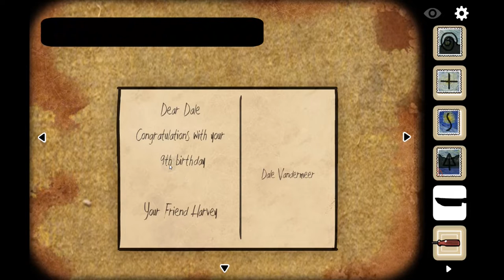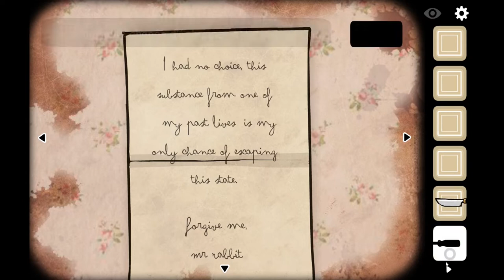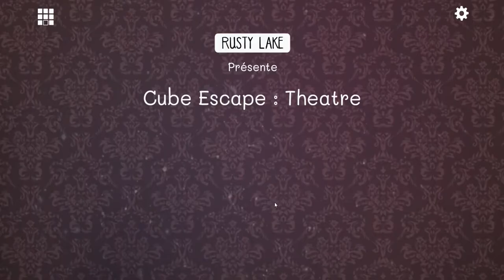CubeEscape Collection ep7